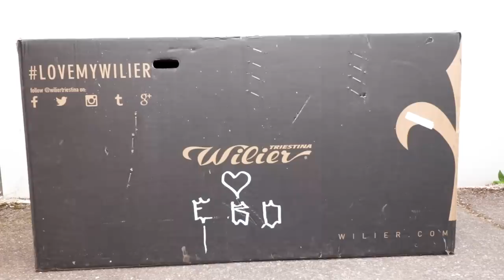Hot Rod Sex Machine: Carbon Aero Road bike Wilier Cento10PRO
Hot Rod Sex Machine!
The latest and greatest from Wilier comes knocking at the door, along with a that SOB Earl Scappoose!

Every Thursday at 1pm PST

Huge Thanks to Wilier Triestina for the continued support!

Respect,
-Dklein